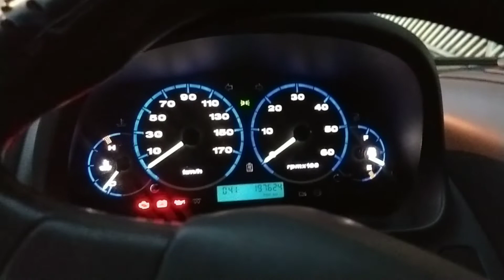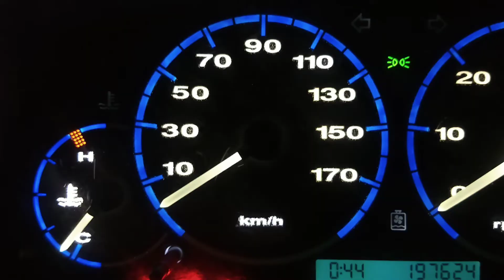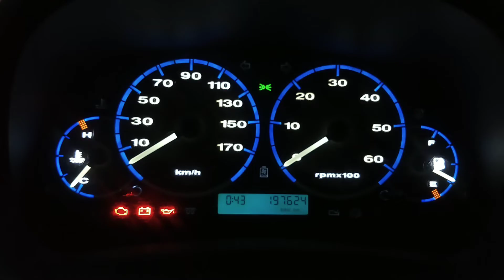💥COMBO💥 Farol Ducato BadBoy + Painel bicolor 🔝👊🏽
💥COMBO💥Farol Ducato projetor BadBoy, lâmpada de seta drl, pingo led, LED 8000 lúmens e barra led com seta sequencial, Demon Eyes vermelho + Painel bicolor Branco e Azul 🔝😈👊🏽